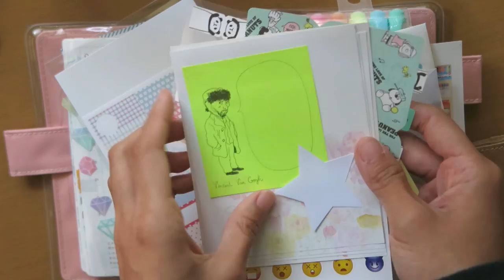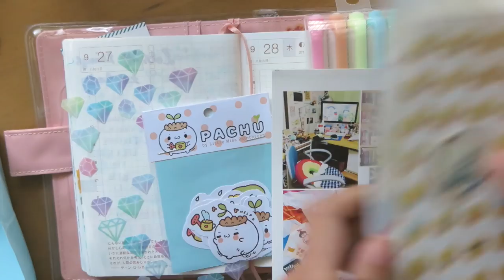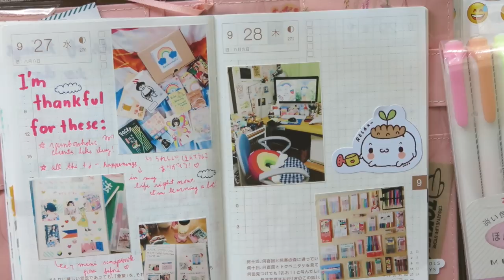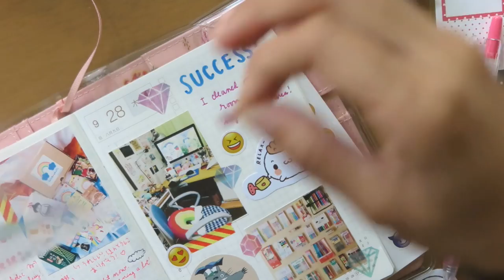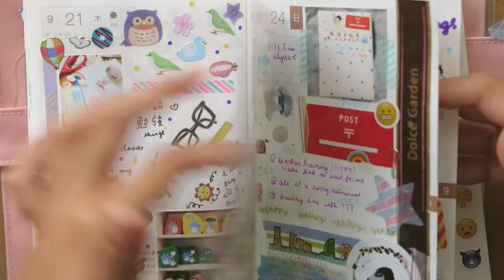Cute Stickers by Little Miss Paintbrush | Hobonichi Techo With Me / かわいい ほぼ日手帳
Hi everybody! Here’s a pastel-themed spread featuring stickers from Chichi and stationery kit gift from Alyssa~

I enjoyed making this spread a lot! Hope you guys have a fantastic weekend ahead. ♥ About to film a “What’s In My Kanken Bag” video so please look forward to it!

* Canon PIXUS 326 / 325 (ink)

What camera do you use for filming process videos?
* Canon G1x Mark 2